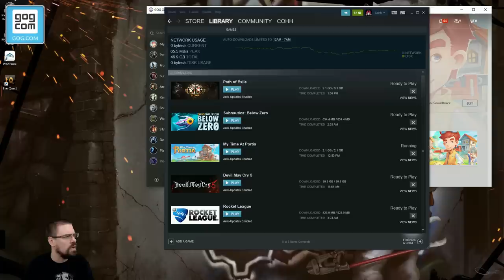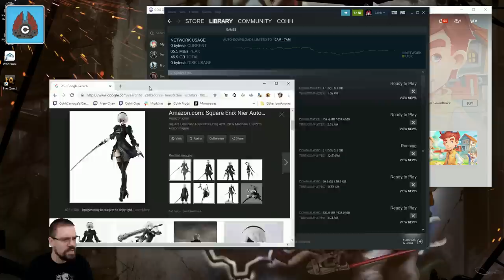Let's Play My Time At Portia With CohhCarnage - Episode 60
Cohh takes a look at My Time At Portia to see what it has to offer.

My Time At Portia on GOG !!DRM FREE!!